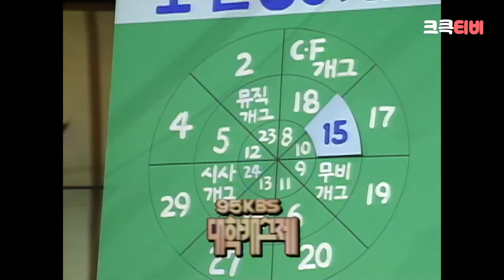[크큭티비] 95년도 제4회 KBS대학개그제 FULL VOD | KBS 950130 방송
크큭티비가 여름을 맞아 7월부터 일요일마다 대학개그제로 찾아옵니다 두둥✨

크큭이와 함께 유재석, 김수용, 박수홍, 홍석천 등 인기 연예인들의 대학생 시절 모습 보러 가시죠ㄱㄱ
크롱이들 한달동안 끝까지 함께 해주실 거죠?🥺

🕐 대학개그제 편성표 - 매주 일요일 밤 10시🕐
🏃07월 03일 - 91년도 대학개그제
🏃07월 10일 - 92년도 대학개그제
🏃07월 17일 - 94년도 대학개그제
🏃07월 24일 - 95년도 대학개그제

*일요일 폭소클럽 스트리밍은 이어서 11시 30분에 서비스됩니다.

▶출연자정보: 서세원, 서현선, 이상해, 김일태, 양광남, 김경태, 김영태, 김용만, 김국진, 남희석, 홍석천, 김숙, 이장숙, 이영주, 황승환, 임정희, 공성수, 김은희, 공미정, 김성원, 이만주, 유은주, 한상규, 류원석, 정희재, 소현주, 박지영, 김종혁, 서동민, 이행욱